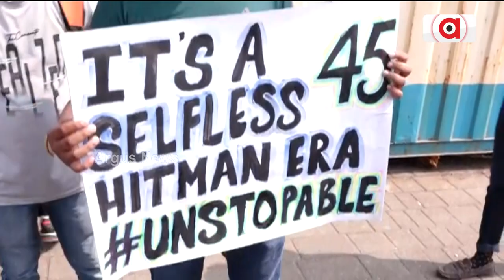ୱାଙ୍ଖେଡେ ଷ୍ଟାଡିଅମରେ ଜନ ସମୁଦ୍ର | Cricket Match | India vs New Zealand | Wankhede Stadium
ୱାଙ୍ଖେଡେ ଷ୍ଟାଡିଅମରେ ଜନ ସମୁଦ୍ର